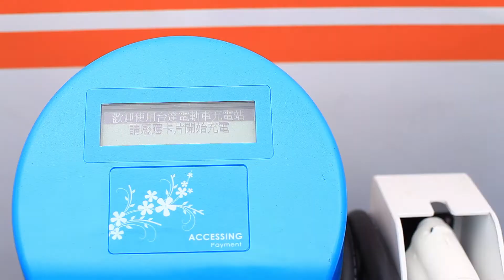桃園研發中心電動車充電站